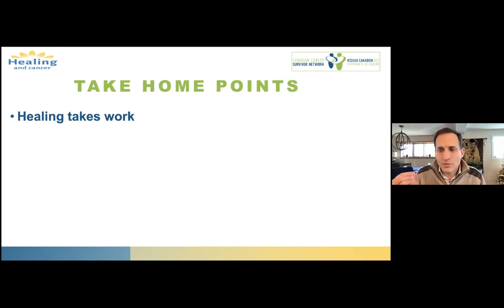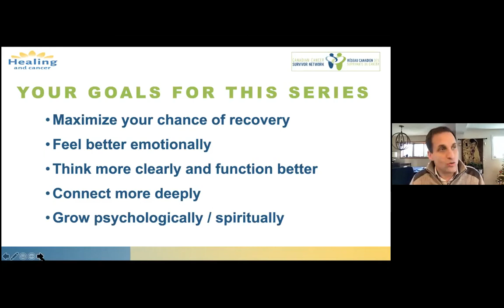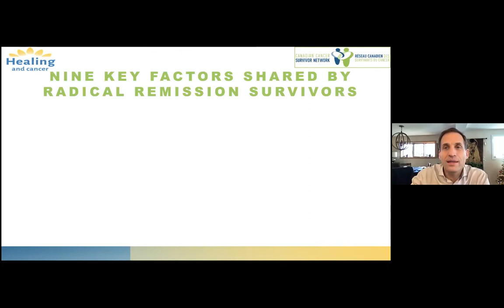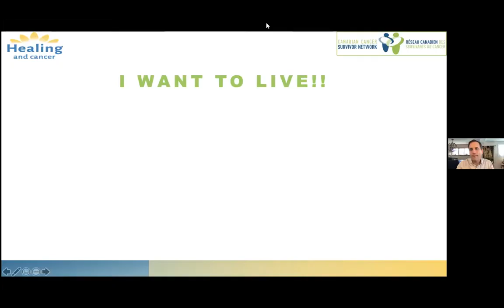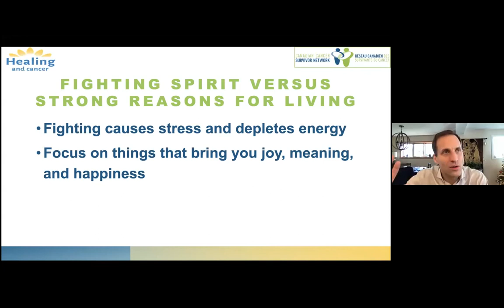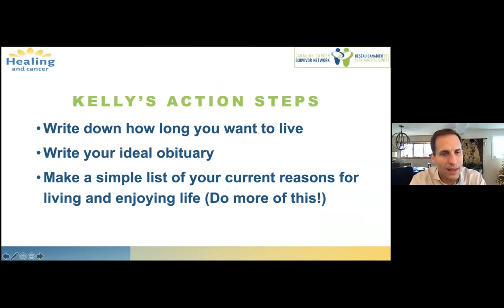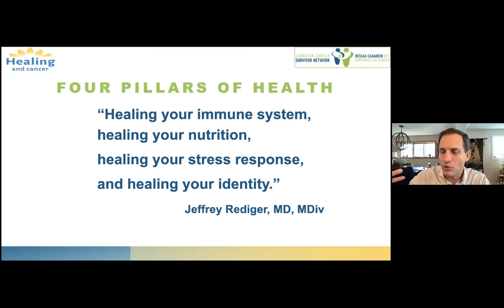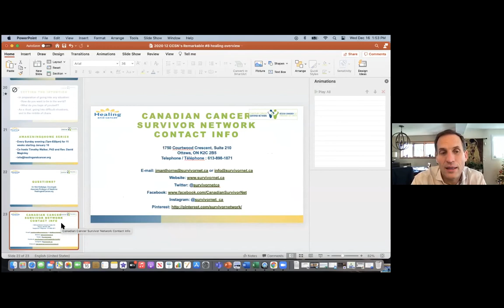CCSN's Remarkable Cancer Survivor's Guide to Radical Remission - An Oncologist's Perspective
Dr. Rob Rutledge has been studying the attributes and actions of remarkable cancer survivors for over 30 years. In this final presentation of the 8-part series, he shares his deepest beliefs about the conditions people can create in their lives to manifest the miraculous.